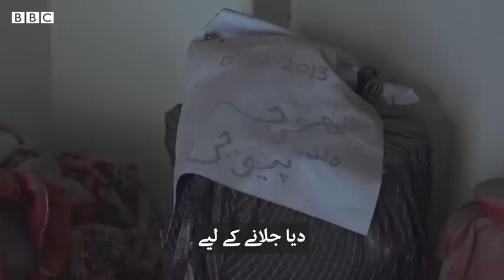Ashes of Pakistani Hindus await immersion in Ganges - BBCURDU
کراچی میں دو سال قبل وفات پانے والی آشا چاولہ کے اہلِ خانہ اب تک انڈیا جا کر ان کی آخری رسومات مکمل کیوں نہیں کر پا رہے؟

جاننے کے لیے دیکھیے ہمارے ساتھی فاخر منیر اور شمائلہ جعفری کی یہ ڈیجیٹل ویڈیو۔